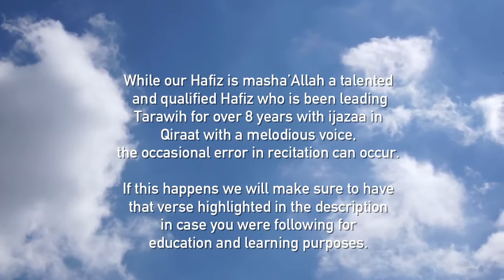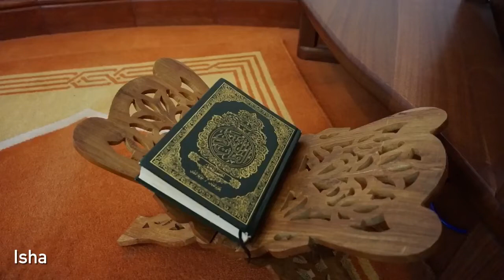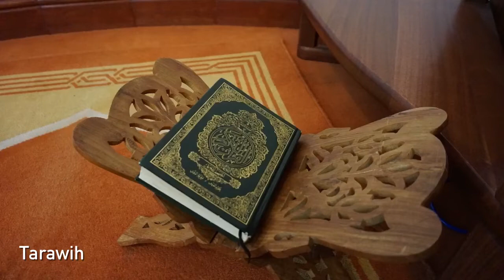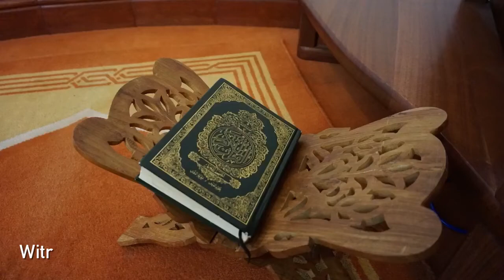Tarawih Prayer - Ramadan 2020 - Night 23 - Hafiz Hamim-ul Islam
Starting Verse - Verse 42 of Surah  Al-A'raaf   [Chapter 7 ]
Ending Verse - Verse  84  of Surah  Al-A'raaf   [Chapter 7 ]